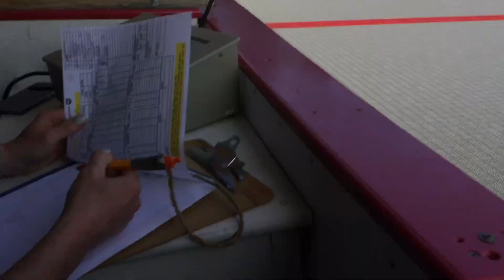NBHL Massachusetts Women: New England Valkyries vs New England Nightmares Full Game 4.7.23